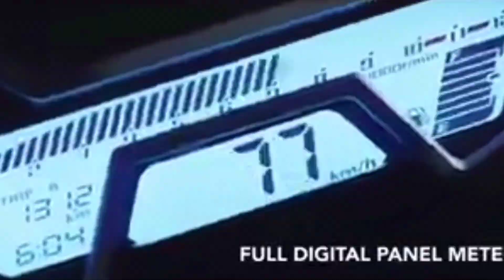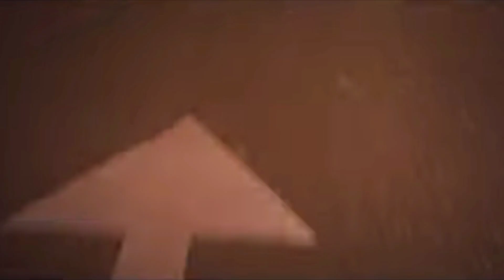2023 New Honda CB Shine 125 New Model Launch | New Features & Changes | Price Details